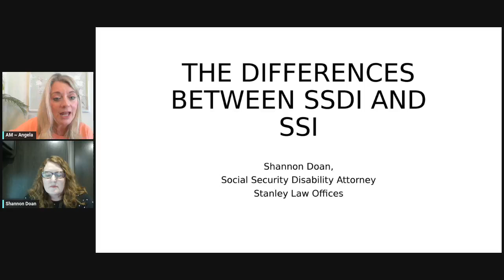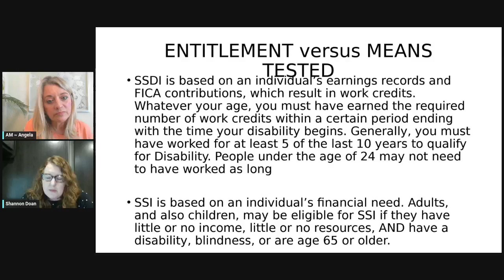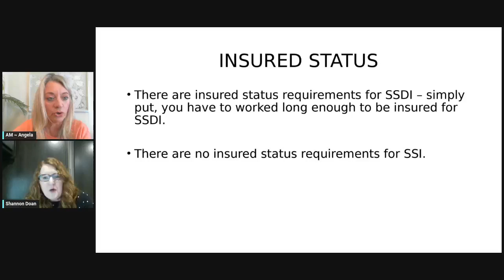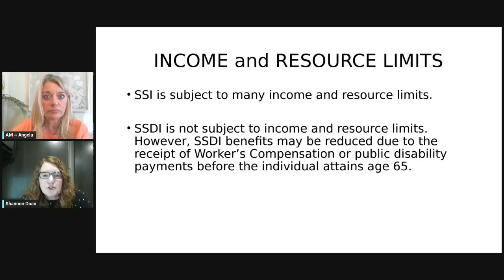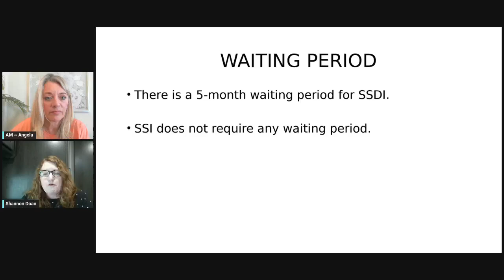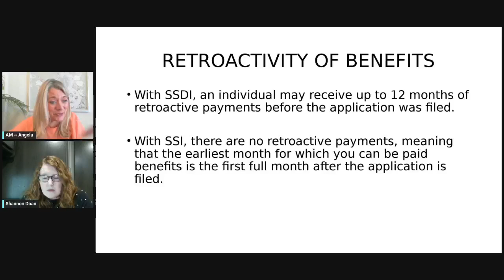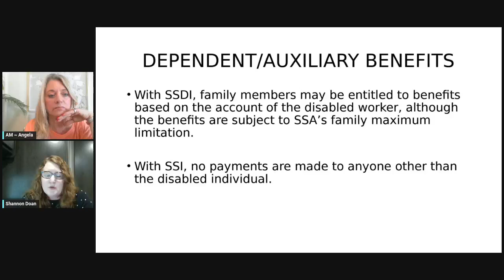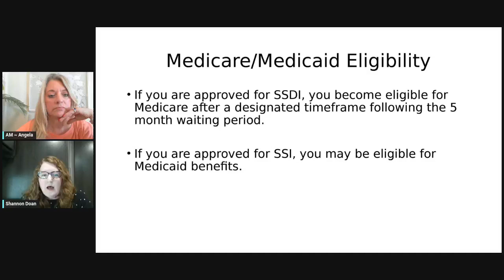FREE LEGAL WEBINAR: The Differences between SSDI and SSI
It's important to understand the differences between SSDI and SSI, and Social Security Disability Attorney, Shannon Doan walks us through those distinctions. Serving all 50 US States. Consultations are FREE and CONFIDENTIAL.